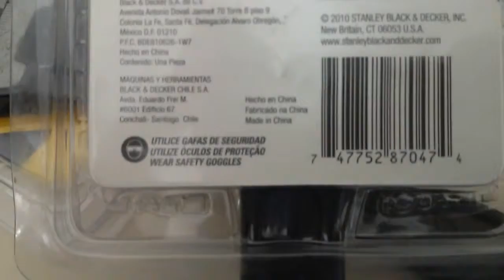CHAVE STANLEY 10 POLEGADAS APRESENTAÇÃO